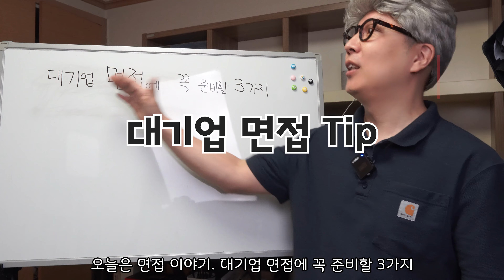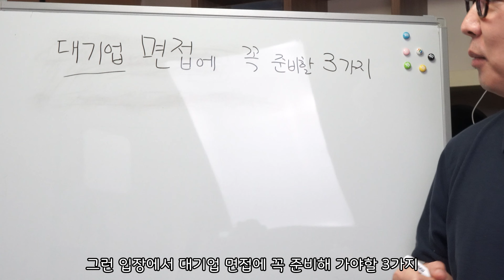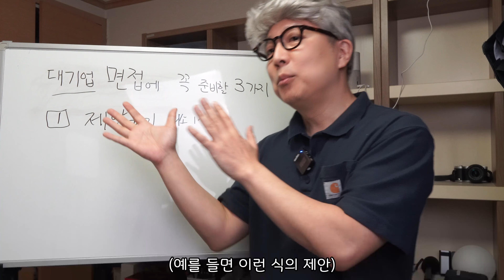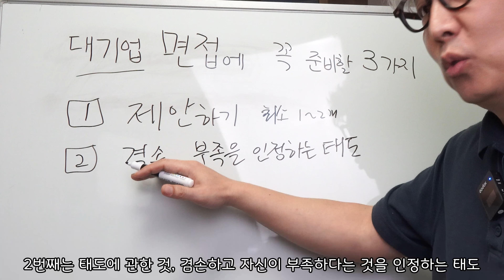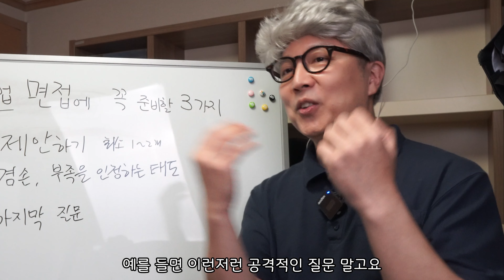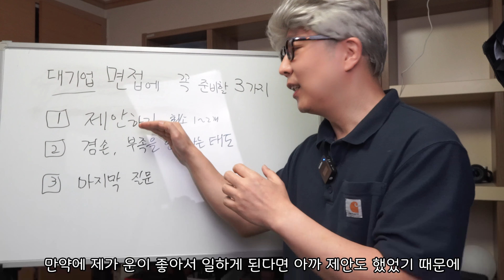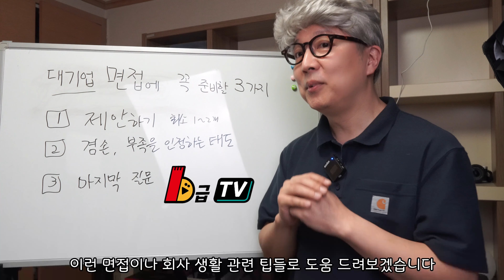면접 팁) 대기업 면접에 꼭 준비해야 할 3가지 (취업 이직시 꼭 필요한 핵심사항)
면접관으로 다년간 실무를 하다보니 보이는 노하우들을 팁으로 만들고 있습니다.
이직을 하거나 취직을 할 때, 비단 대기업 뿐만 아니라 모든 면접에 있어 필요한 팁을 준비해봤습니다 ^^

아래 장비들로 영상을 제작하고 있습니다

[음향장비]
고독스 Movelink M2